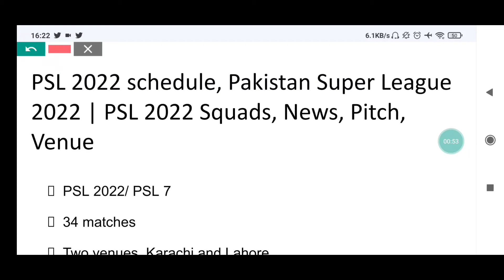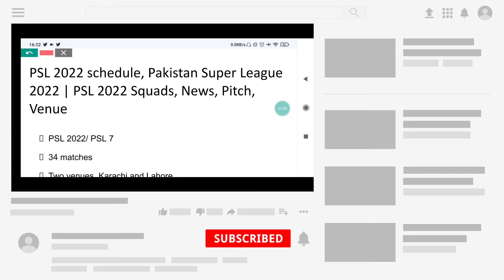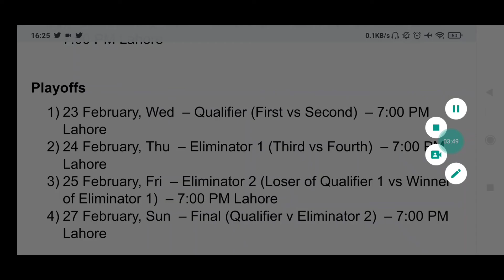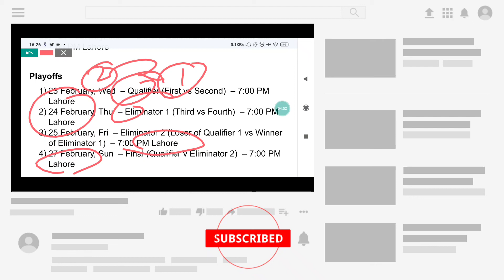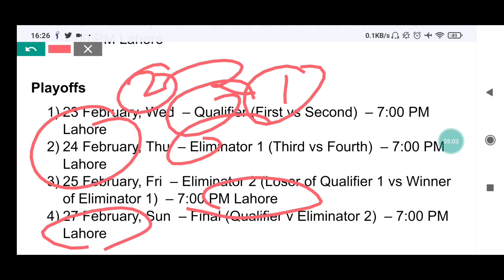PSL 2022 schedule, Pakistan Super League 2022 | PSL 2022 Squads, News, Pitch, Venue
PSL 2022 match prediction| Pakistan Super League 2022| PSL 2022 jackpot match| PSL 2022 pitch report| PSL win tips

For Best information of PSL 2022

PSL 2022 advance match prediction| Pakistan Super League 2022| PSL 2022 jackpot match| PSL pitch

Pakistan Super League match prediction
free match report
free match prediction
Pakistan Super League advance match prediction
PSL 2022 advance match prediction
toss prediction
who will win today PSL match
Pakistan Super League match winner
PSL T20 match prediction
PSL T20
PakistanSuperLeaguematchprediction
Pakistan Super League news
PSL t20 league jackpot match update
PSL 2022 jackpot match

PSL 2022 ADVANCE MATCH PREDICTIONS
PAKISTAN SUPER LEAGUE 2022 TEAM NEWS

PSL 2022 Match Prediction
Pakistan Super League 2022 Winner Prediction

free match prediction
toss prediction
PSL T20
PakistanSuperLeaguematchprediction

PakistanSuperLeague2022advancematchprediction
jackpotmatchesPSL2022
cricket news available PSL 2022
open matches PSL 2022
PSL 2022
PSL2022todaymatchprediction
PSL2022matchprediction
PSL advance match prediction
PSLadvancematchprediction
PSL 2022
PSL match prediction 2022
india match prediction
PSL tips
PSL 7
PSL2022matchstart
PSL 2022
PSL2022

PSL 2022
Pakistan Super League 2022 Prediction
PSL 2022 Full reports
Pakistan Super League 2022 PSL 2022 Prediction
Pakistan Super League 2022 Match Prediction
Pakistan Super League 2022 PSL 2022 full Reports
cricket prediction 100% accuracy
PSL 2022 cricket game
PSL 2022 live match prediction
cricket news
pitch report
playing11 prediction